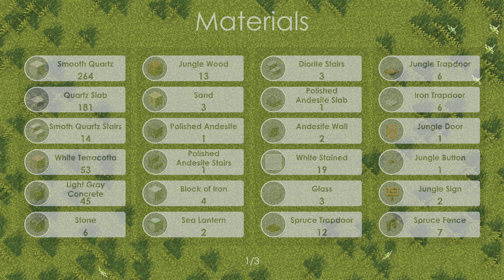Minecraft Tutorial | How to Build a Modern House - Small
Here's my modern house, in this tutorial I built a small house and I hope inspire you to build your modern house in Minecraft.
4K video quality available

GAME

🌸Resource Packs:
Jerm’s Better Leaves

--- Command and Banners

🌸Invisible Glow Item Frame:
give @p glow_item_frame{EntityTag:{Invisible:1b}}

🌸Curtain:
Top: White Banner, Light Gray Paly, Light Gray Chief Indented.
Middle and Bottom: White Banner, Light Gray Paly.

🌸Kitchen Cabinet:
Right side: White Banner, Light Gray Pale Dexter, White Bordure, White Chief Dexter Canton, White Base Dexter Canton, White Paly.
Left Side: White Banner, Light Gray Pale Sinister ,White Bordure ,White Chief, White Base, White Paly.

🌸Oven: Gray Banner, Light Gray Bordure, Light Gray Per Fess Inverted.

SEED
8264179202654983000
X-1965  Y65  Z 2239

CREDITS
Musics: